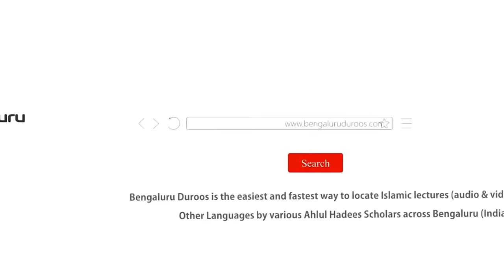Jumu'ah Khutbah | Drugs Aur Nasha Ki Lanat by Shaykh Abdul Azeem Madani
Jumuah Khutbah dated 26th Jan 2024 by Shaykh Abdul Azeem Umari Madani @ Masjid e Ahle Hadees Choti Charminaar, Shivaji Nagar, Bengaluru, India

Topic: Drugs Aur Nasha Ki Lanat

٠٠٠٠٠٠٠٠٠٠٠٠٠٠٠٠٠٠٠٠٠٠٠٠٠٠٠٠٠٠٠٠٠٠٠٠٠٠٠٠